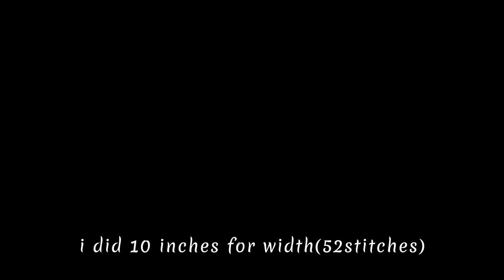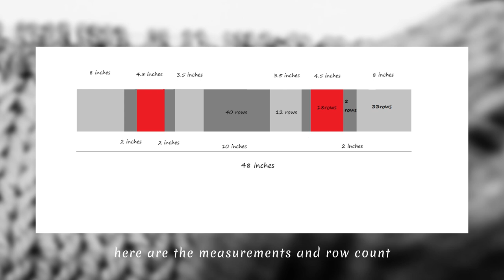vlog | knit a scarf with me :)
knitting a scarf
Material:
Yarn
-Light Gray
-Dark Gray
-Red
Needles(3.5mm)